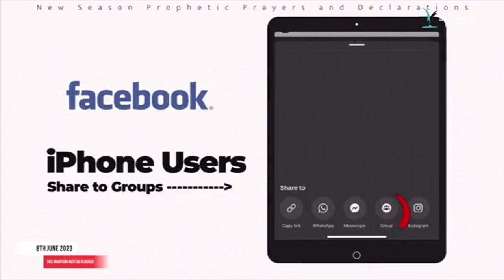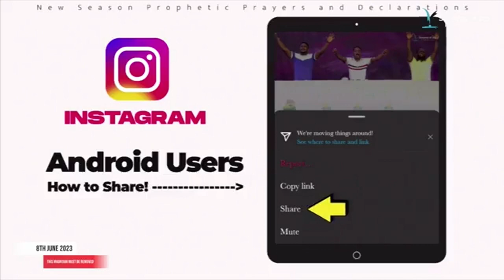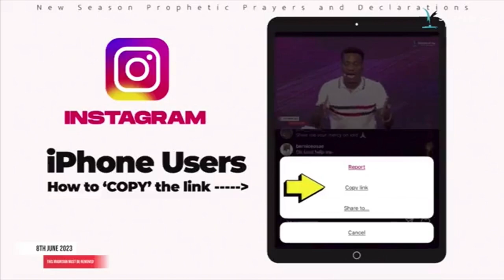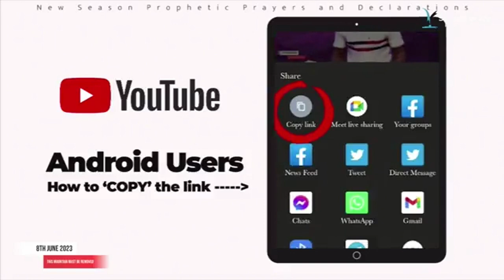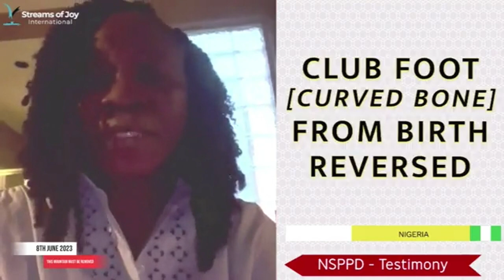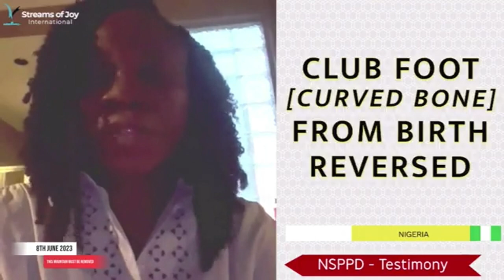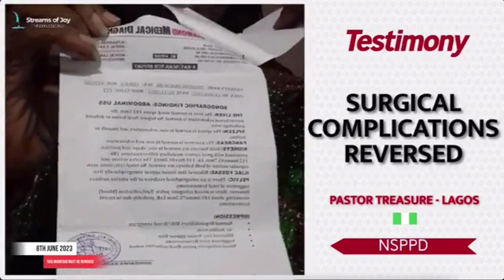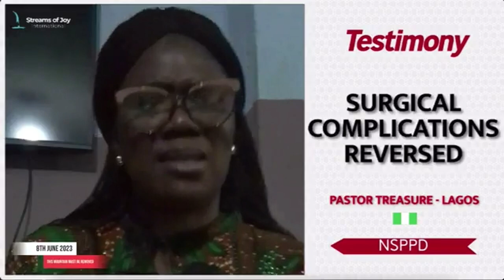NSPPD PASTOR JERRY EZE . THIS MOUNTAIN HAS BEEN REMOVED